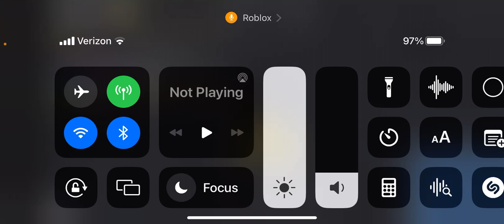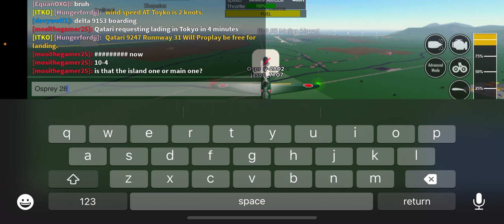Being a search and rescue helicopter/coast guard.